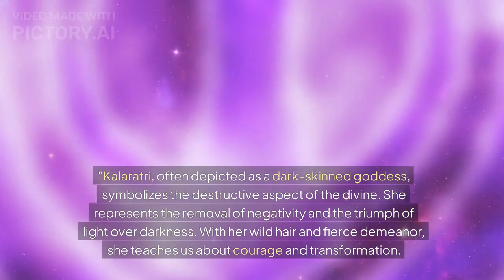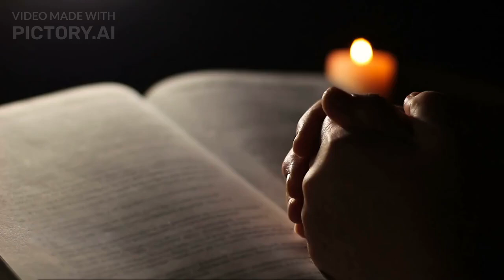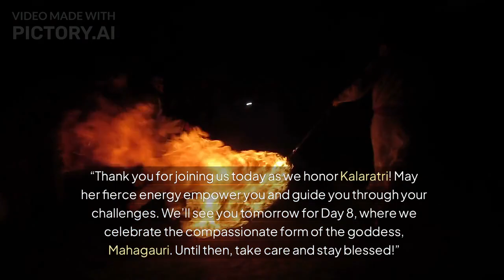7th Navratri Garba Dance Moves You Need to Try!navratri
Join us for the final day of Navratri as we celebrate with 7 vibrant Garba dance moves you absolutely need to try! This video is perfect for anyone looking to enhance their dance skills and immerse themselves in the festive spirit of Day 7 of Navratri. Whether you're a beginner or an experienced dancer, these moves will add zest to your celebrations.
In this video, we’ll break down each Garba step, ensuring you can follow along easily. Get ready to embrace the rhythm and energy of Navratri as we guide you through the traditional dance forms that bring people together in joy and devotion.
Let's make this Navratri unforgettable by dancing our hearts out!